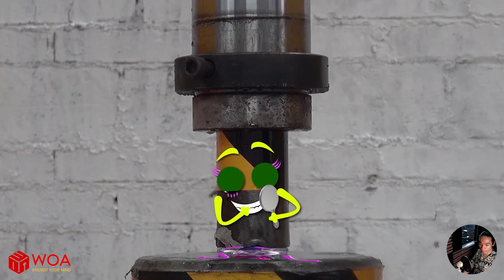El fin de la pizza traviesa | Situaciones divertidas | Doodles en Español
Ver más:
Woa Doodles: WoaDoodles
WoaDoodland: WoaDoodland